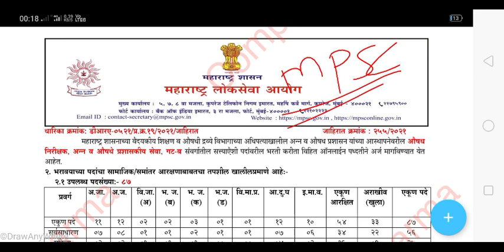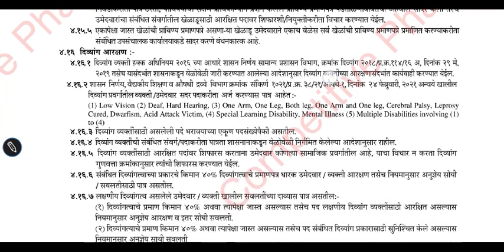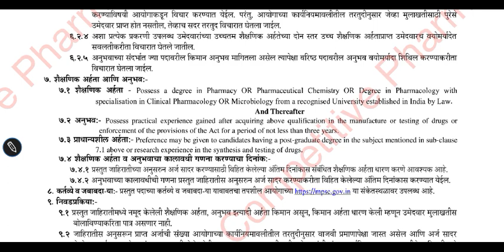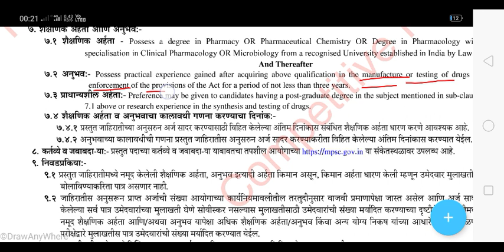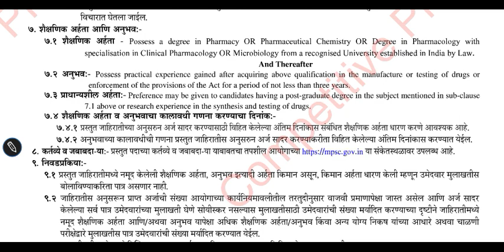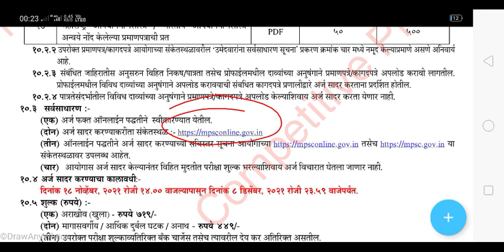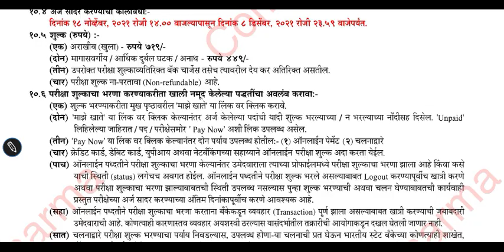Drug Inspector Advertisement 2021by MPSC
*Telegram Channels For Pharmacy* 👇🏻👇🏻👇🏻👇🏻